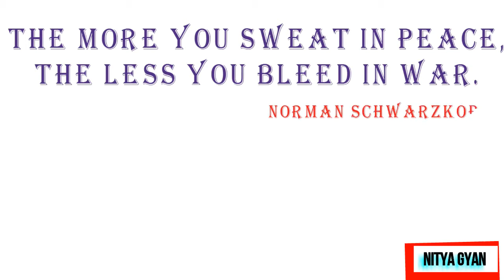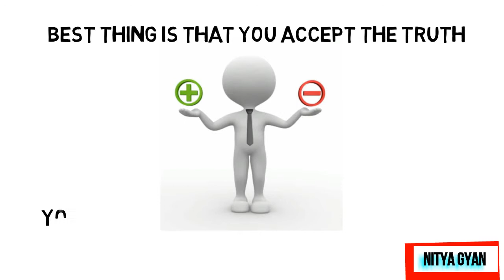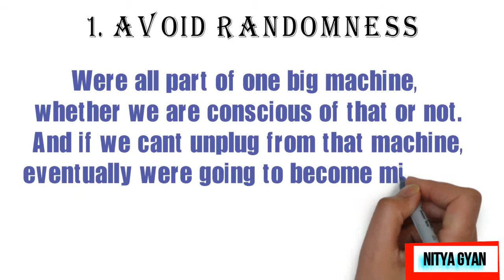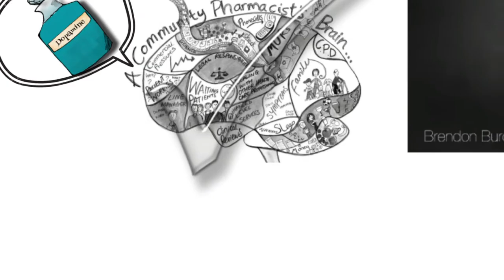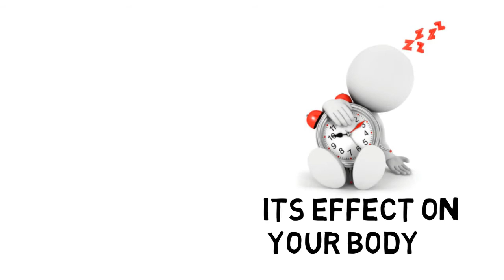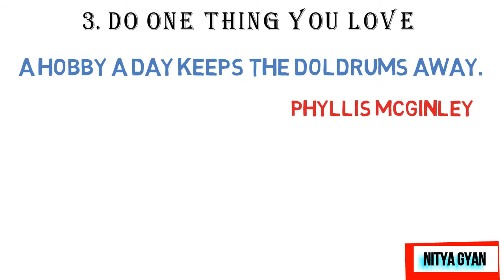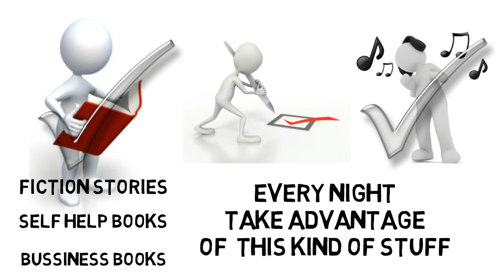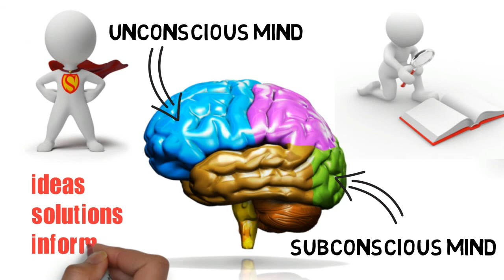Productivity को increase करने के easy Staps by nityagyan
10 Evening Routines That Will Make You Productive at Work and Life
It’s Time to Get Real With Yourself
1. Avoid Randomness
2. Eliminate Negativity (नकारात्मकता को खत्म करें)
3. Do One Thing You Love
4. Plan Out the Next Day